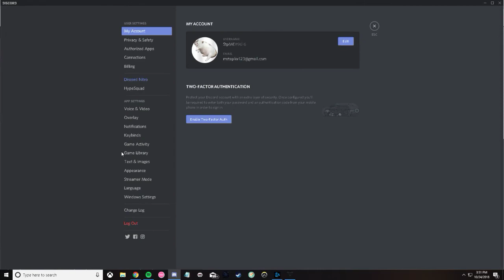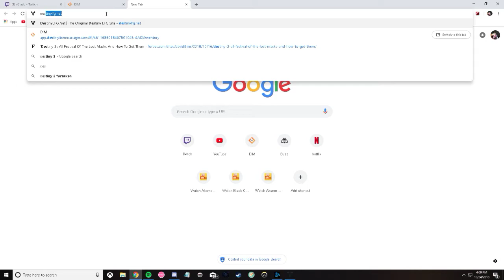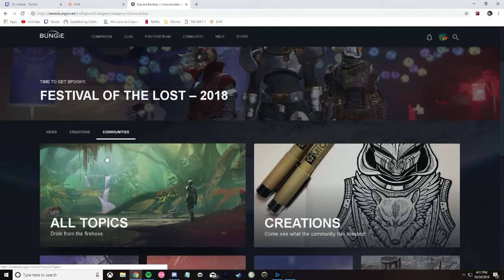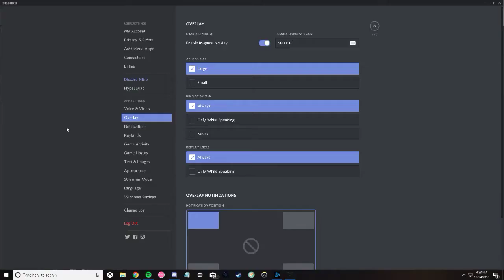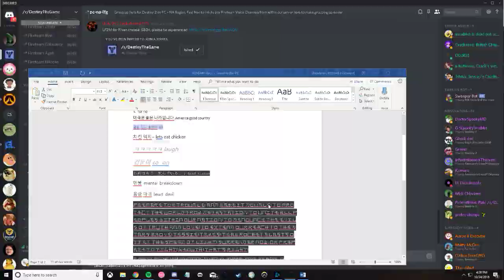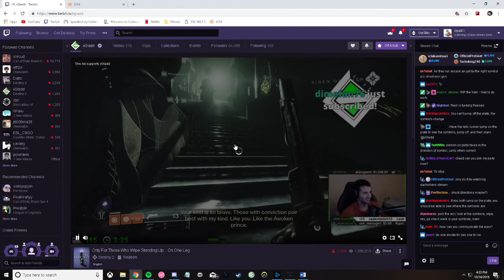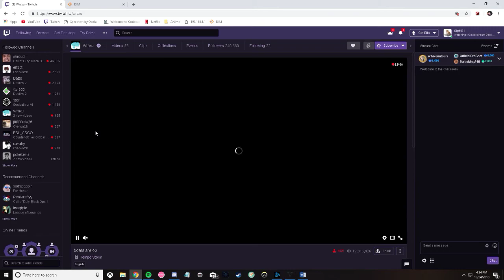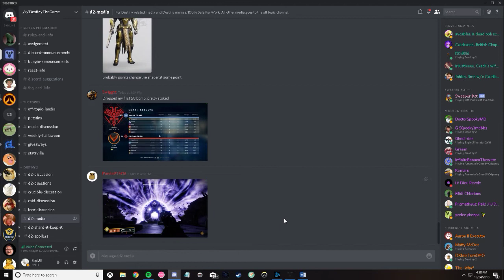dead raid lol